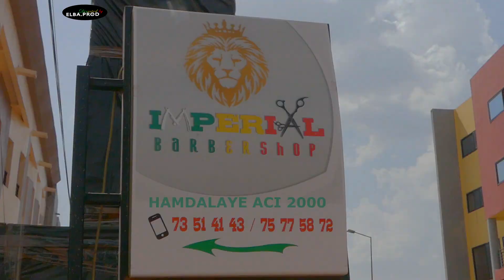L'argent de tontine de ma femme - Vie de couple - ép9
Mini série. 🎞️🎥
 Vie de Couple, retrace le quotidien de plusieurs couples Maliens 🇲🇱 .
 Langue Bambara , Produite et Réalisée au Mali plus précisément à Bamako par Elba.production
Durée de l’épisode : 3 à 8mn par Épisode.

Programme de diffusion 🎥📺📺 :
chaque Lundi et Jeudi à 14H00 sur Youtube 🎞️

Commenter Aimer et partager.